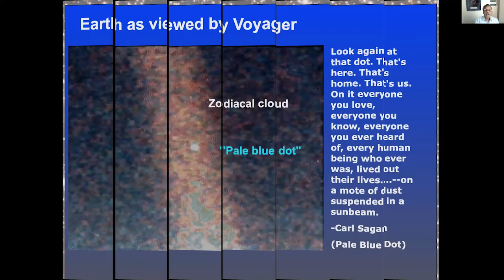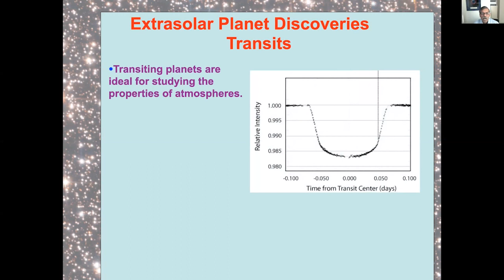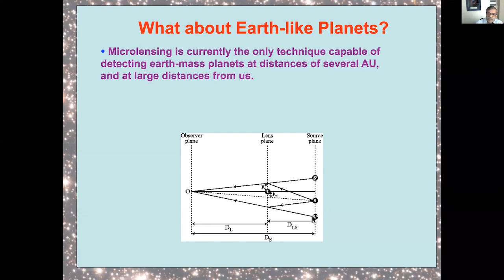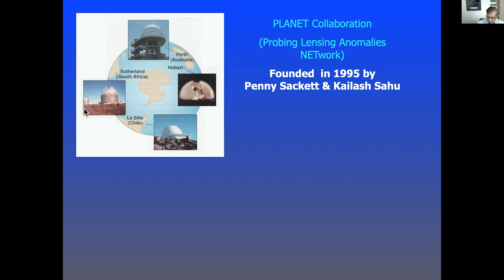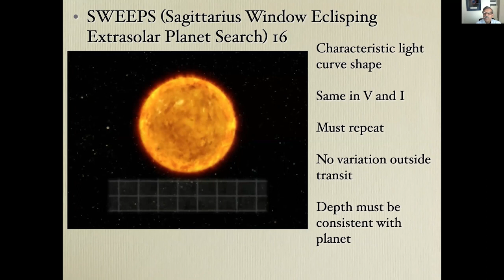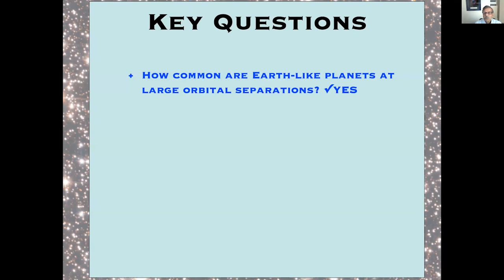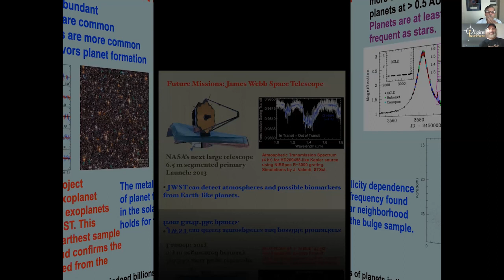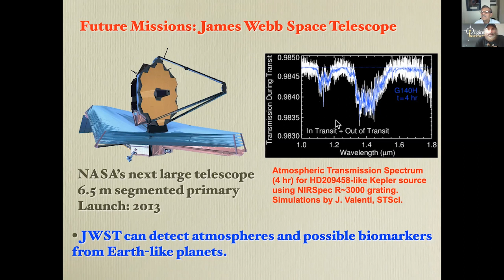Origins Institute Lecture Series with Dr. Kailash C. Sahu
A Census of Exoplanets in the Milky Way through Gravitational Microlensing

More than 5000 exoplanets have been discovered to date through a variety of techniques, most of which are nearby --- within ~500 parsecs from the Sun, and orbiting relatively close to their parent stars. Gravitational microlensing provides a powerful technique to detect planets around faraway stars, and also planets orbiting at large distances from their parent stars. After an introduction to microlensing, Dr. Sahu will discuss the results from PLANET (Probing Lensing Anomalies NETwork) and other microlensing networks. He will then discuss our SWEEPS transit program which used the Hubble Space Telescope to look for planets around stars in the Galactic Bulge, leading to the detection of 16 candidate planets through their transit signals. These programs suggest that planets outnumber the stars in our Galaxy. Finally, he will discuss how the upcoming Roman telescope will significantly advance the field by detecting thousands of exoplanets through microlensing.

Dr. Sahu is an astronomer at the Space Telescope Science Institute, and an instrument scientist for HST. His research efforts have focused on applying microlensing, transit, and relativistic deflection techniques to detect and study exoplanets, nearby stars and black holes. He currently leads two HST projects to detect isolated, stellar-mass black holes and determine their masses through gravitational lensing.

He led the first ever measurement of relativistic deflection caused by a star outside the solar system, as predicted by Einstein just over a century ago, and measured the mass of the nearby white dwarf Stein 2051 B--- the first mass measurement through this technique (Sahu et al. 2017, Science 356, 1046). This work was listed by Discover magazine as one of the “Top 100 Science Stories” of 2017. Dr. Sahu has over 300 scientific publications, including 9 in Nature and one in Science.